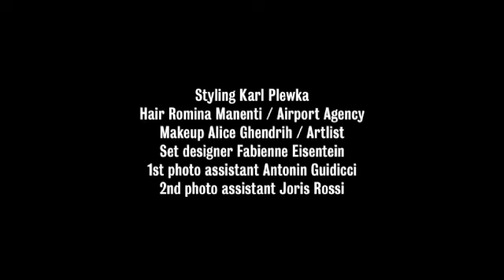The Last Two Girls on Earth by Ellen Von Unwerth for Vs. Magazine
Amongst today's  photographers no one tells a story like Ellen von Unwerth. This short film is both hyperreal and apocalyptic as it portrays the frightening scenario: 'The Last Two Girls On Earth'. Especially made for Vs. and therefore proudly presented here.